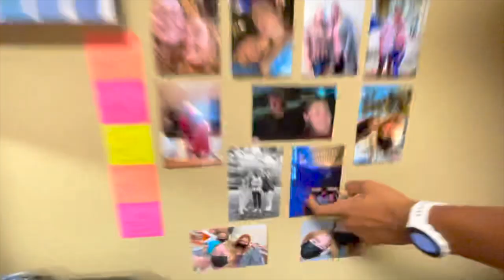COLLEGE IS ACTUALLY FUN!!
Welcome to vlog 47!! In this episode I meet with many friends around campus and we do silly things.